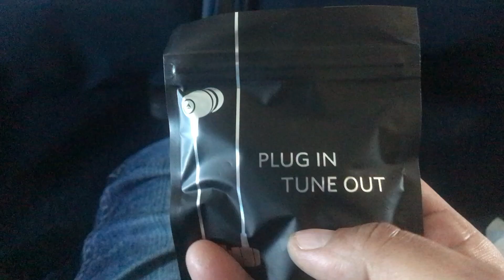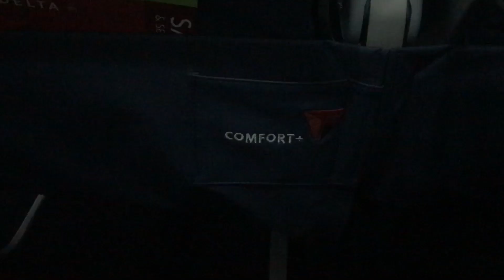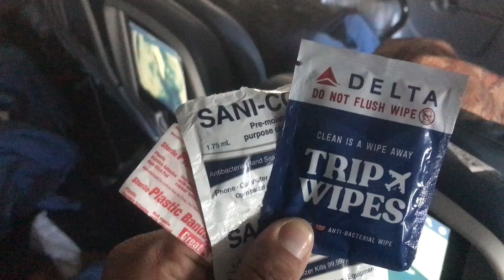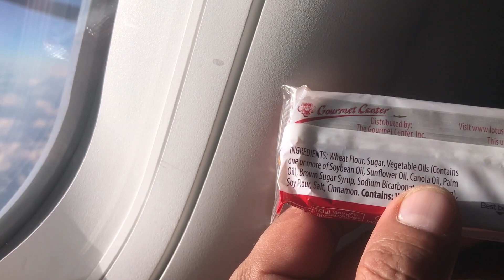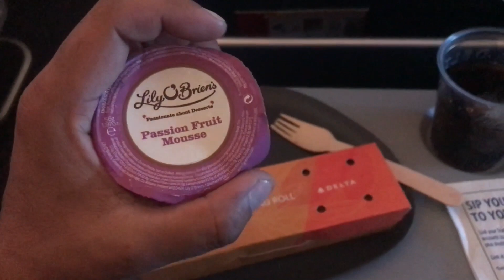DELTA Airlines' Experience